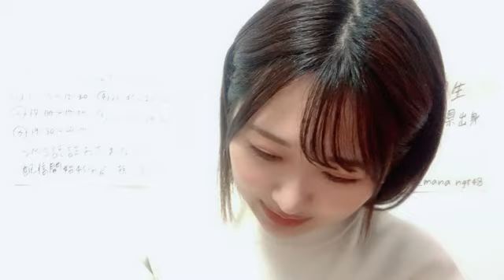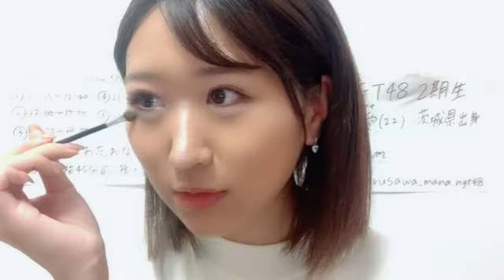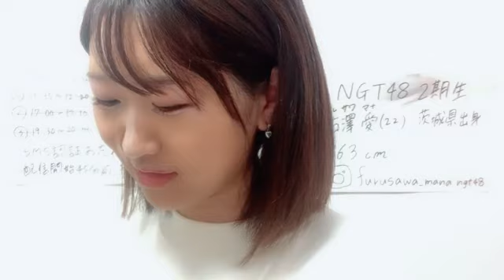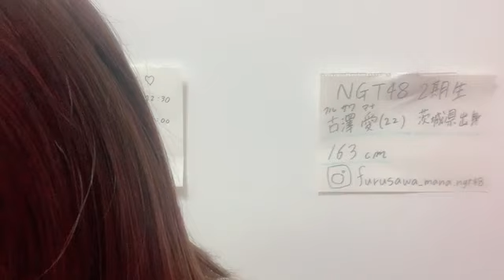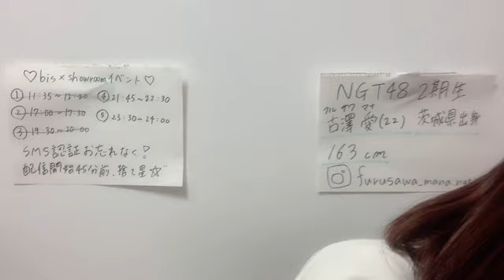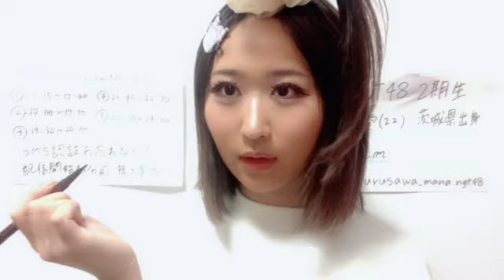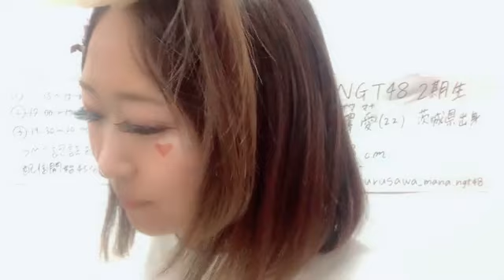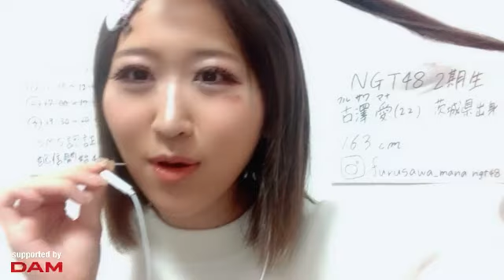FURUSAWA MANA 2022年11月04日21時47分14秒 古澤 愛